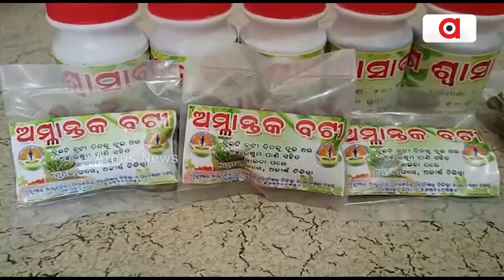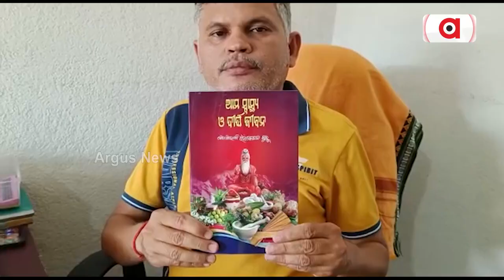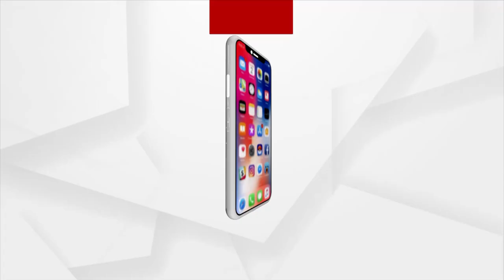Man Dedicates Life To Aid People With Ayurvedic Treatment In Balangir